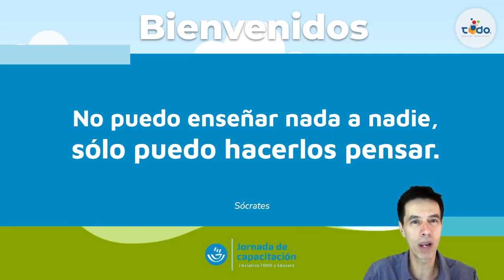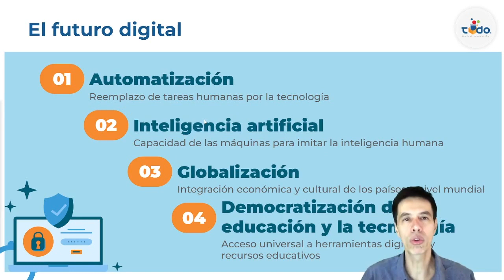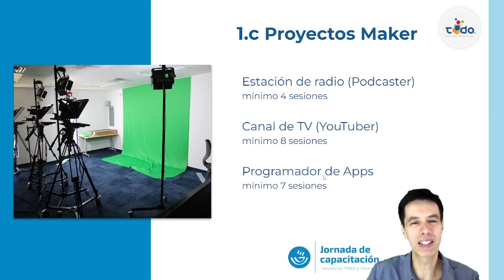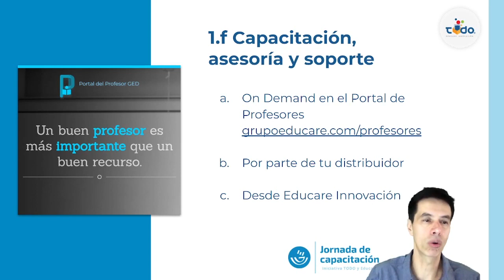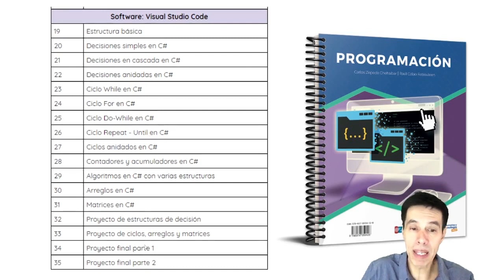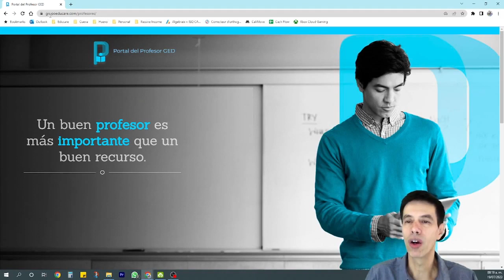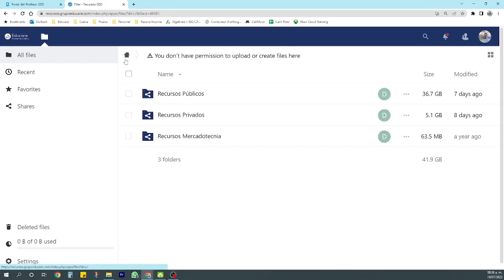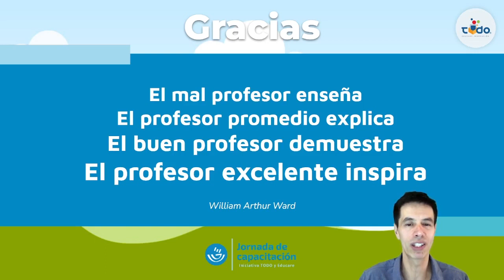Capacitación Informática Educativa Educación Media y Superior, Ciclo escolar 2023 - 2024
00:00:00 Bienvenida
00:02:09 Reflexión sobre el presente y el futuro digital
00:09:01 Definición de Serie Académica
00:09:55 Definición de Serie Certificaciones
00:11:06 Componentes del programa
00:19:39 Estructura de las lecciones
24:12:00 Enfoque de la Serie Académica
28:31:00 Enfoque de la Serie Certificaciones
31:29:00 Cómo preparar una clase
41:15:00 Pasos a seguir para implementar PIE EMyS